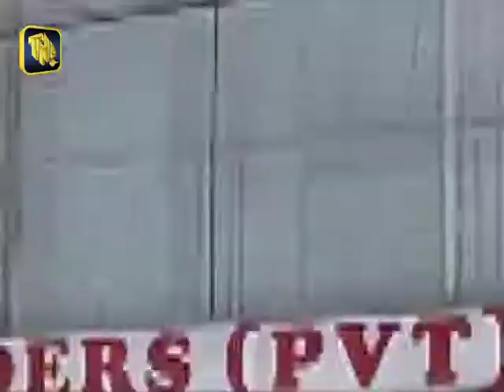TNL TV _ Business Talk 2020|09| 02 With Sri Shantha Gamage (Erosha Traders PVT LTD)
Dampe, Piliyandala,
✅Maintained by TNL Tv Digital